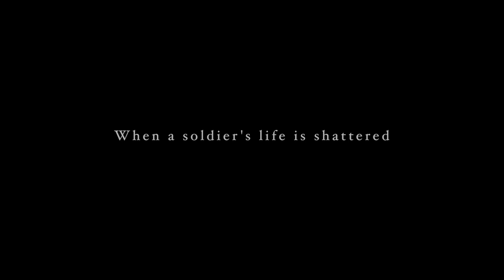LUFP Presents: All That Remains (Trailer)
Lancaster University Film Production: All That Remains (Trailer)

A routine therapy session takes a hostile turn when a soldier is forced to confront his past.